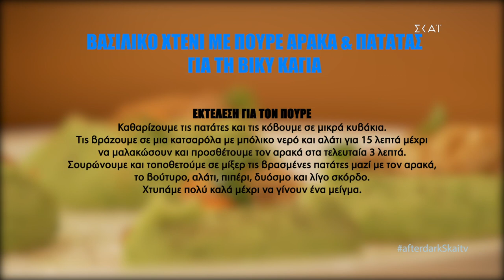King scallops with peas purée | After Dark